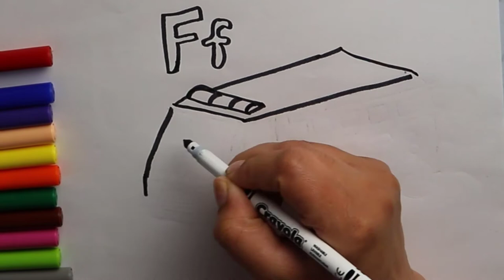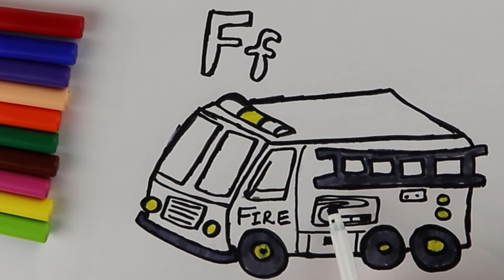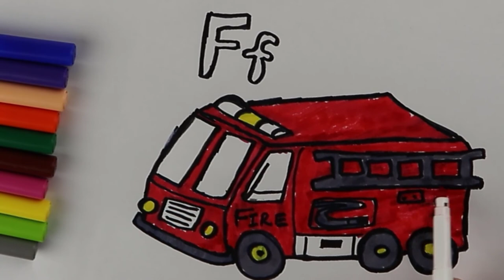ABC Vehicles|| F for Fire Engine|| Draw and color Fire Engine || fire engine drawing